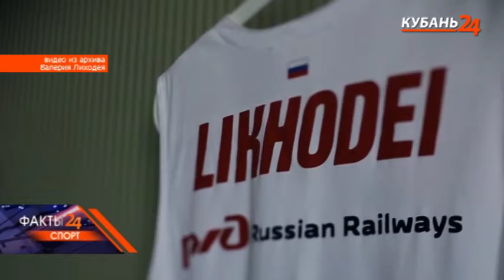«Факты. Спорт». «Герой недели». экс-игрок ПКБ «Локомотив-Кубань» Валерий Лиходей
В традиционной рубрике «Герой недели» программы «Факты. Спорт» — экс-игрок ПКБ «Локомотив-Кубань» Валерий Лиходей.

«Сейчас у меня закончился сезон, но началась еще более активная жизнь — прогулки с ребенком, стройка, тренировки и ежедневное посещение зала, чтобы не терять форму. Могу сказать, что из Европы уже поступали предложения, было предложение и продлить контракт. Пока что я взял небольшую паузу, отдыхаю. Нужно от баскетбола немного разгрузить голову.

Игру „Локомотива“ сейчас оцениваю очень хорошо, они слаженно действовали весь сезон. Правда, многие игроки оказались травмированными и не хватает кадров на поле, поэтому, думаю, они проиграли УНИКСу», — рассказывает экс-игрок ПКБ «Локомотив-Кубань» Валерий Лиходей.